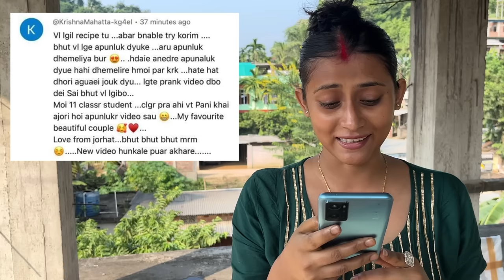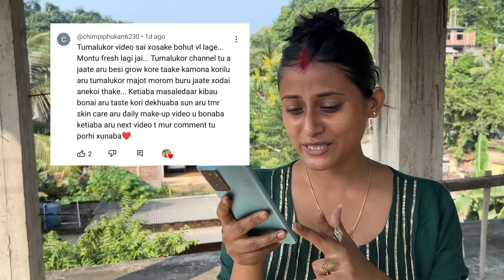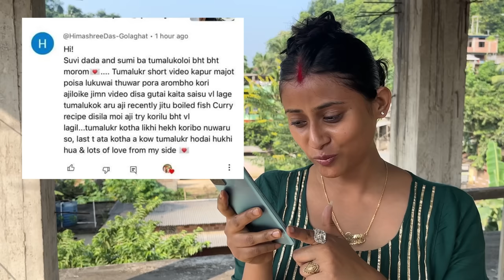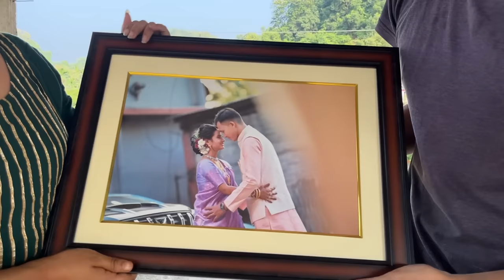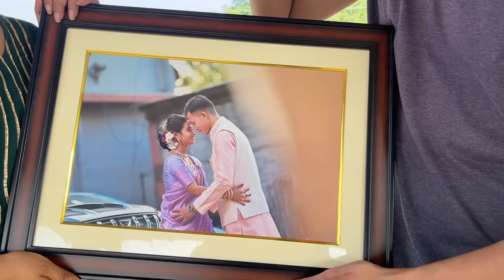Mutton Curry Recipe 🥘| Our 1st Wedding Anniversary ❤️| Sumi&Suvi ❤️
Contact New Vision for Photography and video graphic services at - 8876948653